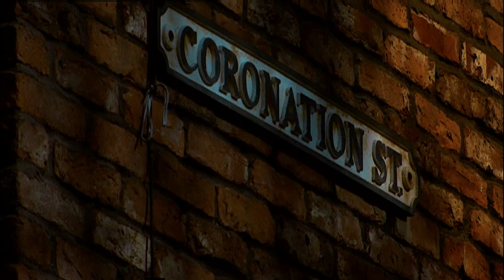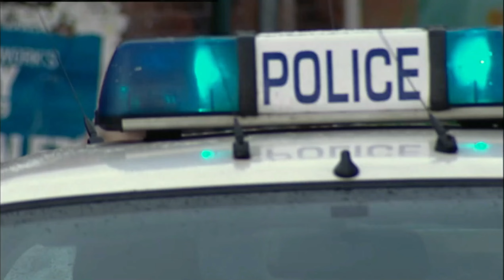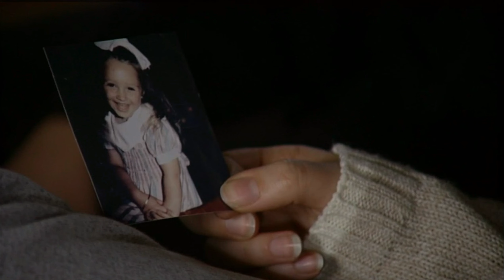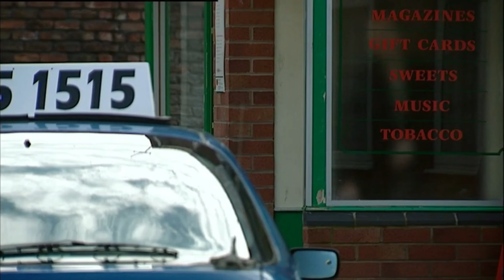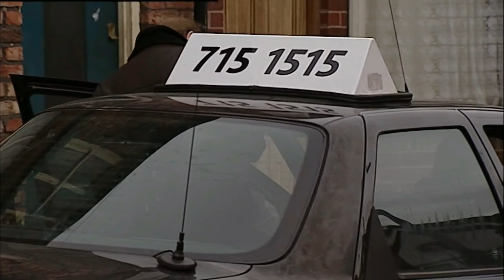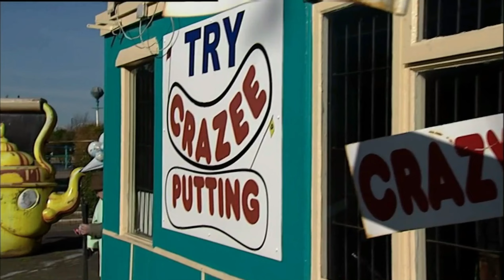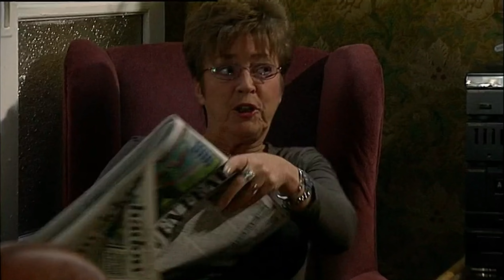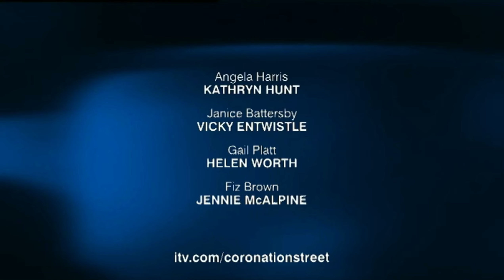Coronation Street - March 2005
Here is March 2005.  Enjoy watching.